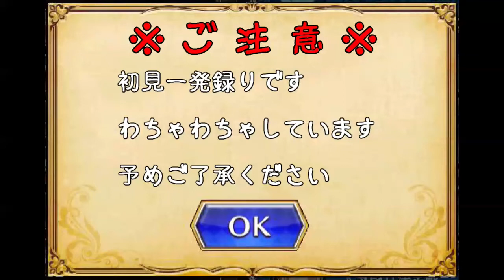【千年戦争アイギス】冥府への道【エイプリルフールクエスト】2021年4月版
王子、編成共に固定です